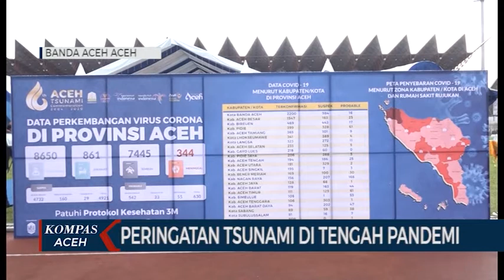PERINGATAN TSUNAMI DI TENGAH PANDEMI